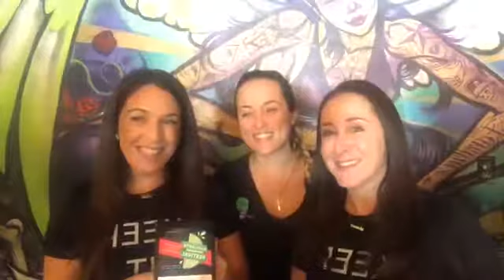The Keep It Real Moms live from Taco Craft in Fort Lauderdale, FL 10.26.17